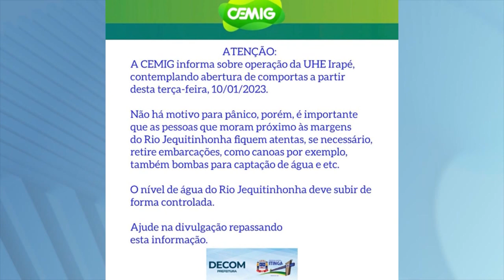Chuvas no Nordeste: Cemig Abre Comportas da Barragem de Irapé para Aliviar Volume de Água na Unidade